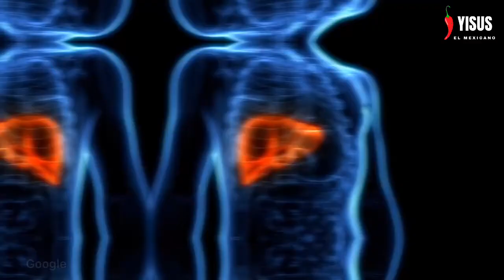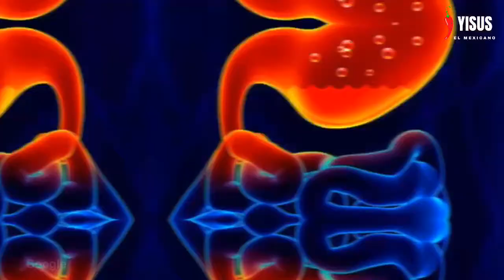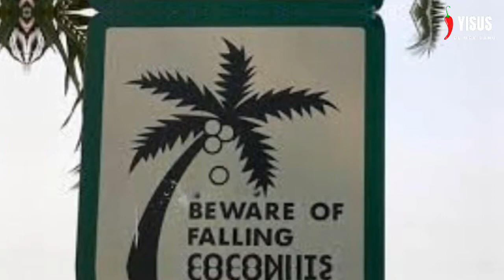Top los 6 árboles más letales del mundo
¿Sabías que existen árboles que te pueden mandar al otro mundo?

Creo que te vendría bien saber cuáles son y te des cuenta que no toda la naturaleza es paz y tranquilidad. Recuerda que quizá esté allí inmóvil sí de plantas y árboles se trata... pero mucho cuidado porque podrías conocer el lado oscuro de la Madre Tierra

Bienvenido a Yisus MX